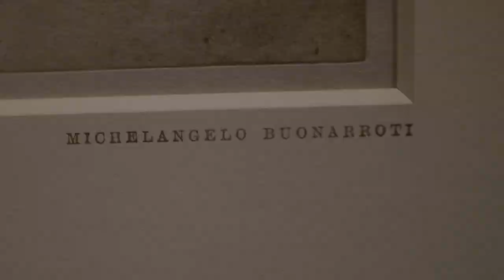"Office Hours" with John Murphy, PhD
John Murphy, PhD, the Hoehn curatorial fellow for prints at the University of San Diego, has found his calling. Through his work on exhibits like "Christ: Life, Death, and Resurrection," Murphy is able to share his passion with others.